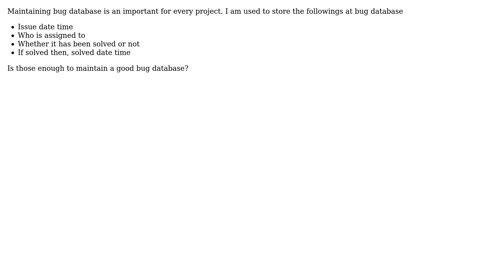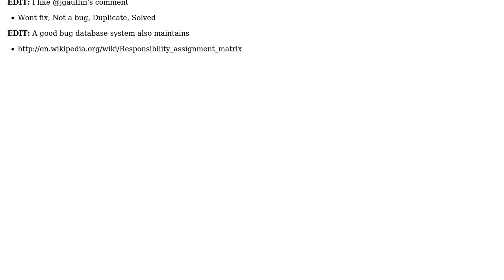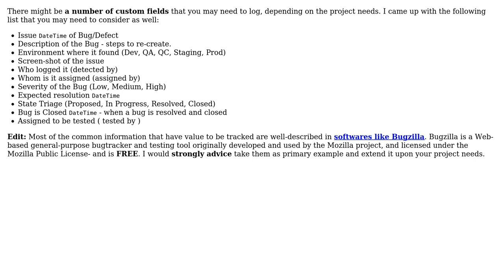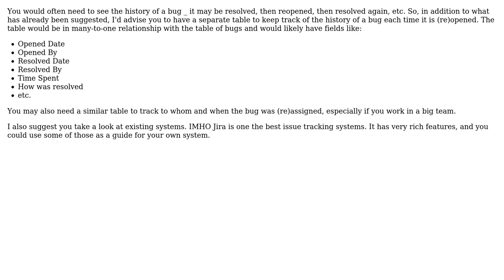Software Engineering: Steps to maintain a good bug database (5 Solutions!!)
Software Engineering: Steps to maintain a good bug database

With thanks & praise to God, and with thanks to the many people who have made this project possible! | Content (except music & images) licensed under CC BY-SA | Music | Images & others | With thanks to user Yusubov user superM user Md Mahbubur Rahman user harald user CoolProgrammer user Chad Kapatch and the Stack Exchange Network Trademarks are property of their respective owners. You are responsible for your own actions.